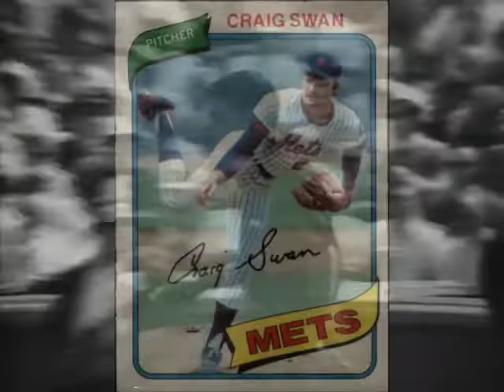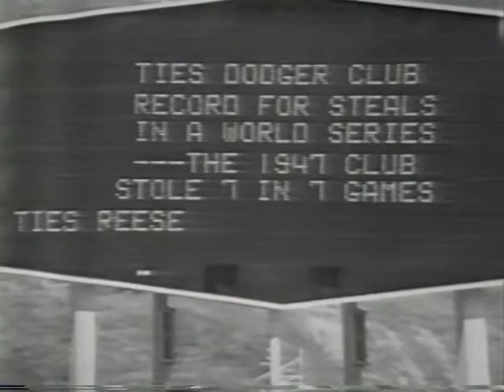1965 World Series Game 5(EDITED)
A rematch of Game 2 starters, Jim Kaat vs Sandy Koufax.

I used my own copy, but here is the unedited version of this game.